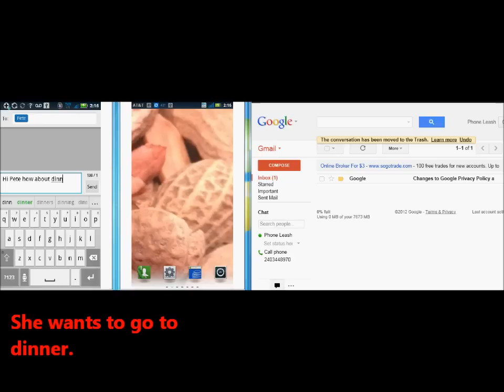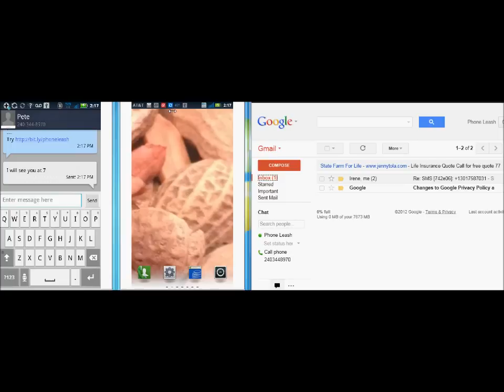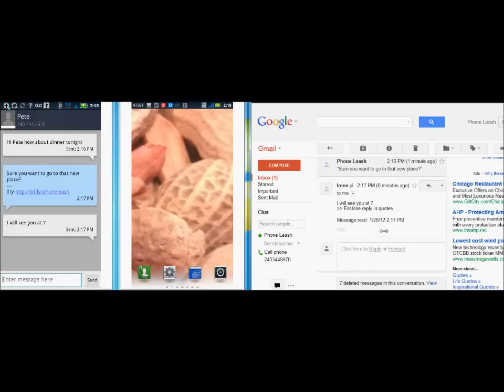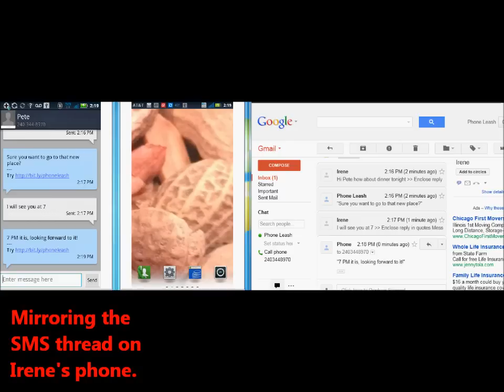PhoneLeash - SMS forwarding and reply (demo)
PhoneLeash is an Android app that can forward your messages to another location. It can also help you find your phone if its lost.

This demo shows PhoneLeash forwarding SMS to an email account. It also shows how you can reply to these SMS' remotely.